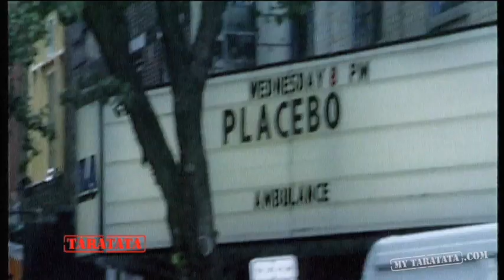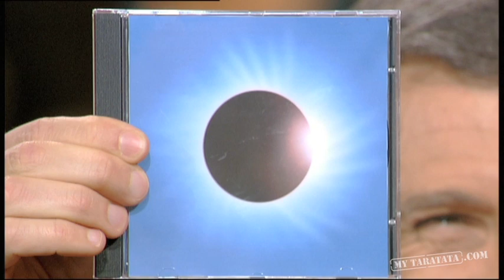Placebo - Interview (Live on Taratata 2009)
Interview of Placebo.

TARATATA N 318 ( France 4 le 05/06/09)